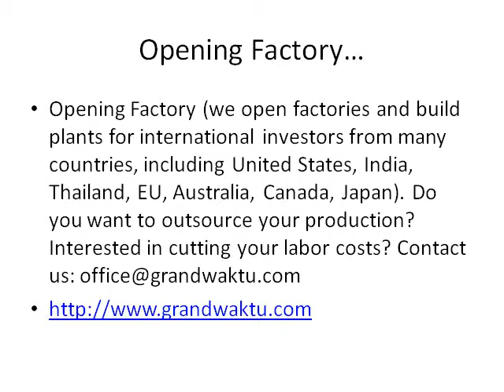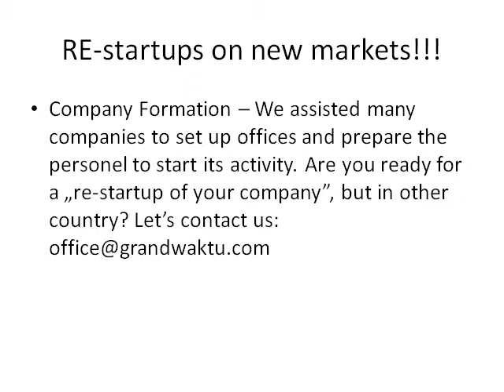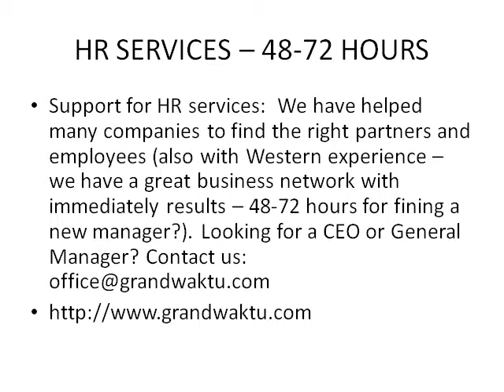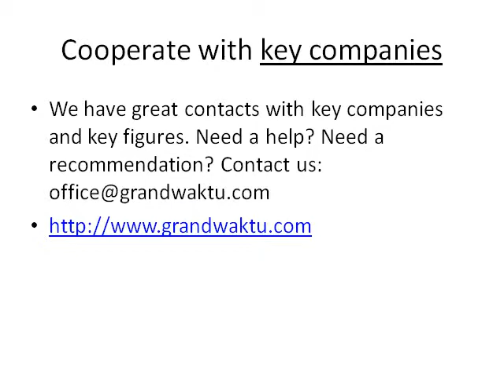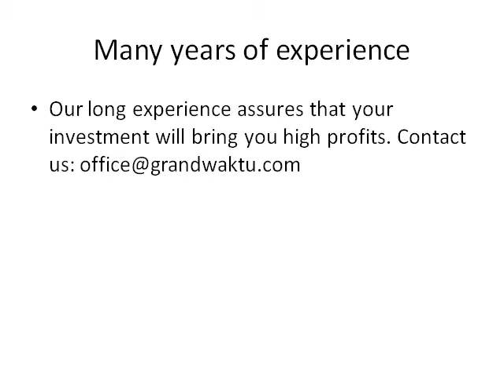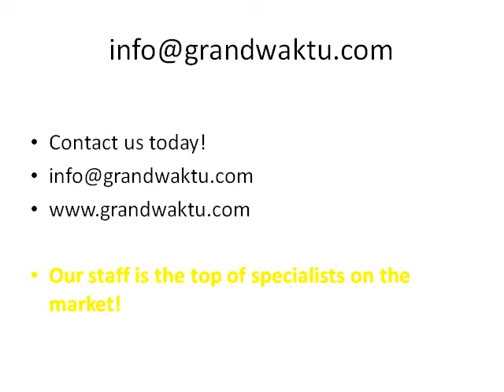Invest in Bangladesh.wmv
1. Opening Factory (we open factories and build plants for international investors from many countries, including United States, India, Thailand, EU, Australia, Canada, Japan). Do you want to outsource your production? Interested in cutting your labor costs?
2. Buy land and property (we coordinate all process from buying the land to prepare the factory to start production). Are you interested in starting real estate business and buy key locations, what will bring you benefits for the next 20 years? This is the best time to buy a land or property.
3. Distribute your products (we distribute many international brands with success from many years) Do  you want to generate more sales?
4. We have our own sales and distribution network with approximadately 1500 sales agents in the region --interested in joining our successful stories?
5. We build IT centers for IT investors -- from small 10 specialists to 600 specialists in the team.
Are you interested in moving your IT, accounting or other tasks to other locations? Costs are not high, but you can save a lot.
6. Company Formation -- We assisted many companies to set up office and prepare the personel to start activity. Are you ready for a „re-startup of your company", but in other country?
7. Support for HR services:  We have helped many companies to find the right partners and employees (also with Western experience -- we have a great business network with immediately results -- 48-72 hours for fining a new manager?). Looking for a CEO or General Manager?
8.  We served many companies and corporations from wood industry. Are you interested in import?
9. We help companies in agriculture and farming iindustry. Interested in this industry?
10. We have great contacts with key companies and key figures. Need a help? Need a recommendation?
11. Our long experience assures that your investment will bring a lot of profits.
12. We support businesses  with natural resources, national investment and co-investment. Interested in support in these business sectors?

Trade Company Formation Business Factory Import export Joint Venture Investment Sales Distribution Permission Licenses How to start business CEO manager branch office representative
Bangladesh Dhaka
India Chennai Bangalore Bengaluru Hyderabad Mumbai Kolkatta New Delhi Lucknow Ludhiana Ahmedabad
Indonesia Yogyakarta Medan Jakarta Surabaya Jawa Sumatra Bali
Laos Luang Prabang Vientiane Pakxe
Malaysia Kuala Lumpur Selangor Sibu Kuching Georgetown Kota Kinabalu
Myanmar Burma Mandalay Yangon Rangoon Nay Pyi Daw
Nepal Katmandu K2 Chomolungma Mount Everest
Sri Lanka Colombo Ceylon Tamil Synghalezi
Philippines Cebu Davao Metro Manilla
Thailand Bangkok Pattaya Chiang Rai Chiang Mai
Vietnam Hai Phong Hanoi HCM Saigon Ho Chi Minh city Da Nang Hoi An Nha Trang Binh Duong Hue Thanh Hoa Lao Cai
Guangzhou Beijing Shanghai Karachi Sialkot Pakistan China maledives Japan Tokyo South Korea Seoul Busan Adtana Almaty  Baku Istanbul Turkey Arabic Dubai Saudi Arabia Egypt USA Canada mexcio brasil colombia chile cuba russia poland italy germany france european union trade commission Spain Denmark Sweden, Ireland, Czech Republic, Hungary Bulgaria Romania, Ukraine Belarus Finland Norway Switzerland